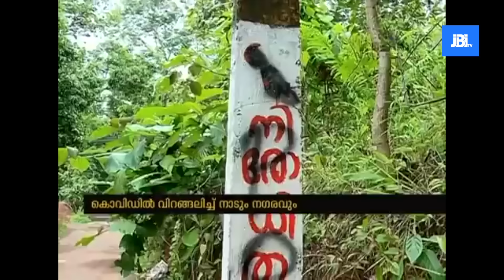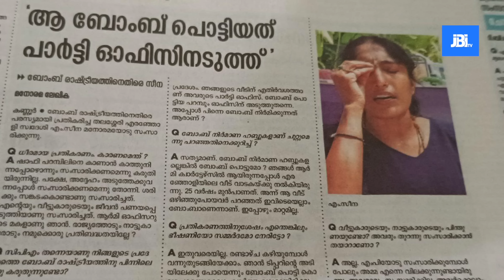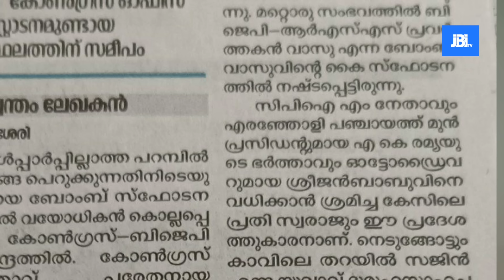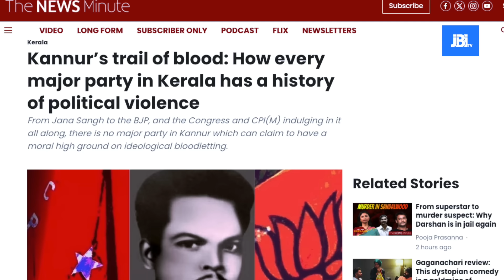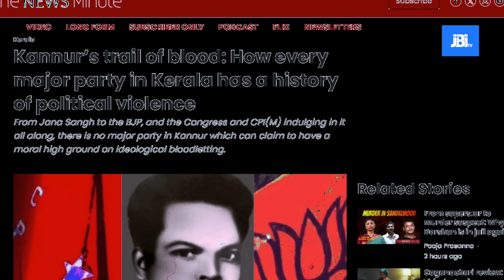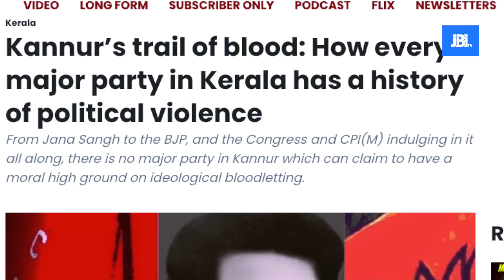കണ്ണൂരിന്റെ ബോം💣 ലവ് 🔴 , Kannur